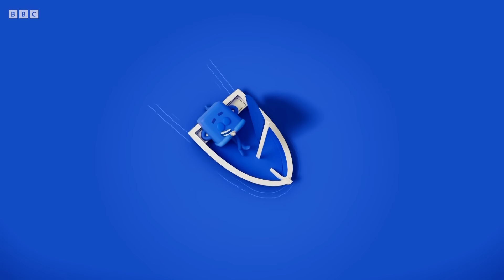Colours of the Rainbow: recap compilation | Kids Learn Colours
Let's look again at the Rainbow and test your knowledge of Colours! Can you name all of them in the correct order? Why not challenge your little learners in this fun video for kids?